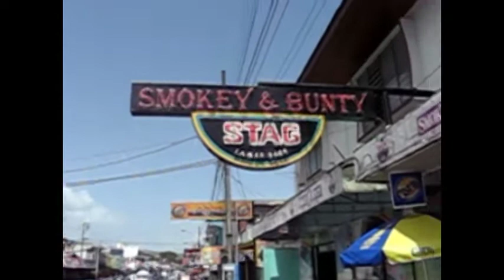Steven Springer TROPICOOLJAZZ - Fire For Glenda (official music video)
Steven Springer Tropicooljazz  "Fire For Glenda" music video.

Steven Springer is an accomplished and soulful songwriter and innovative fingerstyle guitarist, with his roots firmly planted in reggae, soca and calypso. His unique musical style is a melting pot of jazz, reggae, latin, blues, rock and R&B, which combine to form a very refreshing and exceptional sound thats easy on the ears and cheers the heart. When watching Steven perform, audiences from around the world have been witness to an artist delivering his music with energy, conviction and raw emotion.

Born in Trinidad, in the West Indies, Steven Springer was inspired by the melodic lilting sound of soca and calypso, and started playing guitar at a young age. Steven was intrigued by the fusion of many different cultures and beautiful natural features of Trinidad. He started a band while in high school, and quickly became a very popular and sought-after guitarist, and was a regular fixture at local dances and parties. In his early twenties, Steven moved to Phoenix, Arizona and formed a band called Sanctuary, which rose to fame, winning local awards for Band of The Year for three consecutive years, as well as Album of the Year, during the 1980s. Touring worldwide, Springer was a featured artist at the 1988 Worlds Fair in Brisbane, Queensland, Australia, performing with the Trinidad Calypso Band. Upon returning to the United States, Springer joined Hugh Bordes world famous Trinidad Tripoli Steel Band, performing and recording with them for over ten years. Among other numerous awards and honors, Steven was chosen Best Guitar Player, every year from 1990 to 1993, at the annual Detroit Music Awards.

Steven Springer is an entertaining act for any musical event, offering everything from jazz and rock to reggae, soca and calypso. Steven has recorded and produced over thirty albums/CDs alongside many of Caribbean musics most popular acts, as well as numerous jingles for radio and television. Steven is currently the guitarist for the immensely popular TROPICOOLJAZZ, and he also tours and records with several other groups internationally . In addition, he often performs as a solo guitarist and as part of a steel drum and guitar duo. As a cancer survivor, he often performs at fund raisers and benefits for Cancer Societies worldwide. Steven Springer and TROPICOOLJAZZ are currently signed with Something Else! Productions and is featured on releases from Black Kettle Records, Schoolkids Records and Sony Records.

steven springer tropicooljazz soca calypso rock jazz reggae guitar guitarist caribbean trinidad tobago ann arbor ypsilanti sanctuary neon prophet tripoli steel band song nite flight michigan music video tropicool tropic cool